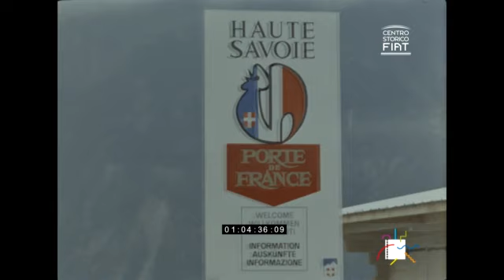Traforo Monte Bianco - Fiat 850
Fiat 850 sul Monte Bianco, girato, muto